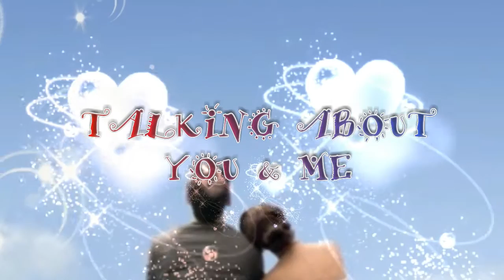HAPPY VALENTINE'S DAY 2019!(TALKING ABOUT YOU & ME! ) by Martin Carlberg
Talking about you & me", a love song by Martin Karlberg and interpreted by Lollo Gardtman very suitable occasion Valentine's Day! Thanks for your visit and voting! HAPPY VALENTINE'S DAY! ENJOY!